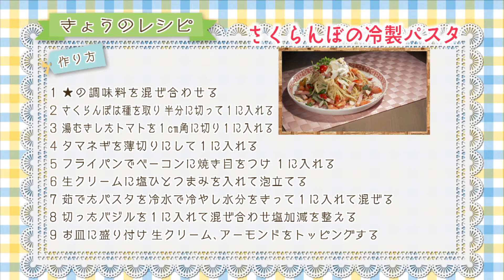＃11「生クリームをトッピング⁉ さくらんぼの冷製パスタ」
皆さんの食卓に彩を！

第１１回はさくらんぼを使って
「さくらんぼの冷製パスタ」
をご紹介しました。(6月13日放送分です)

毎週日曜11：25～11：30に放送中です！